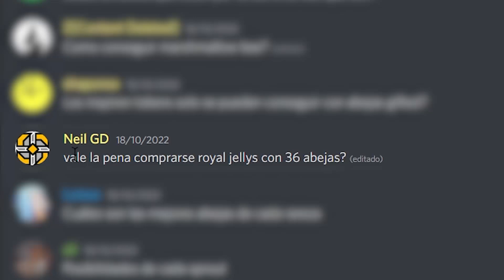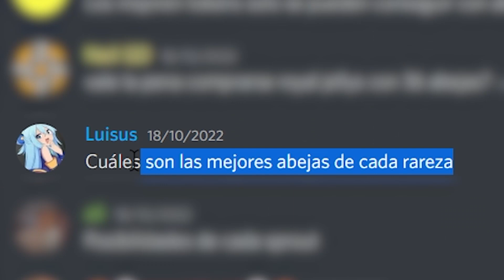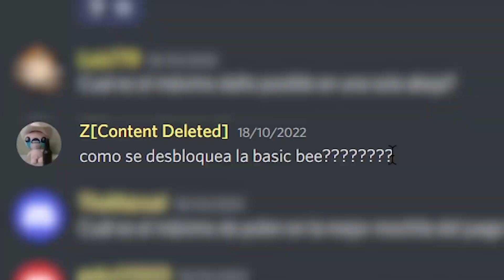MYTHIC EGG de las LEAVES? - Preguntas de Bee Swarm Simulator #2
Bee Swarm Simulator en español

Contenido creado y promocionado por Logikk.
Cualquier toma de este contenido sin permiso de su autor puede llegar a ser denunciado.